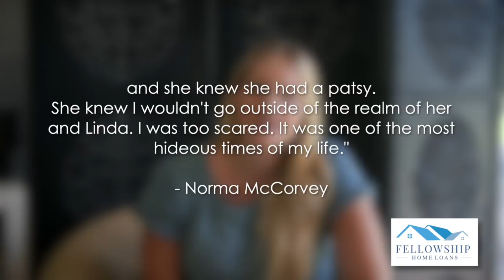Now News! New Roe V Wade Documentary Attempts to Rewrite History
The true story of Roe V Wade is a surprising one but a new documentary is attempting to twist the truth to fulfill a modern agenda.